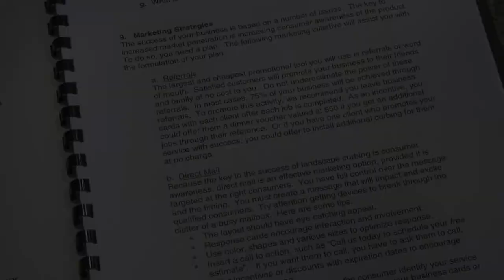Lil' Bubba Curb Machine Training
Get hands-on training for your Lil’ Bubba Curb Machine, led by an experienced curber with operational and business knowledge. In our Introductory Curb Installation Class, you will learn the basics of proper curb installation including ground preparation, mixing, adding color, extruding, finishing, circles, straight lines, varying grades, stamping, sealing and many other installation techniques.